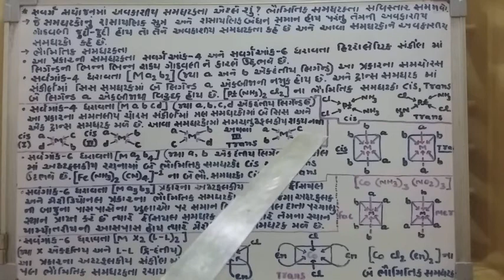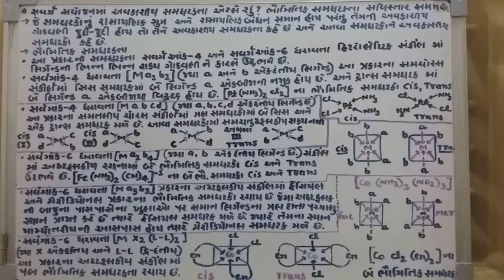12th chemistry E learning video-13(chapter-9 CO Ordination Complex Compound)